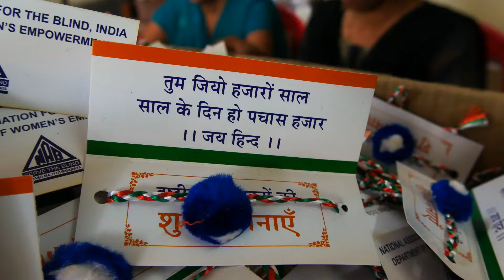03Members of the National Association for the Blind making Rakhis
By Azad Shrivastav

*Shree Photo Studio* Now available for photography, portrait shoots, location shoots, pre-wedding and wedding shoots, and other photography services. Please follow on *@azadshrivastav* on Instagram.